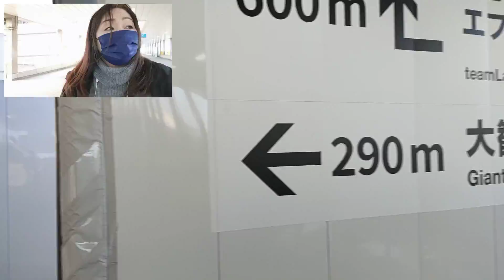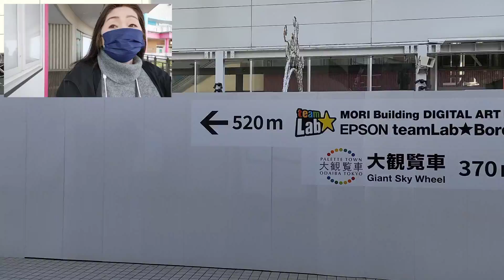りんぐの今日のお台場・青海水の広場とパレットタウンの大観覧車【2022.4.30】